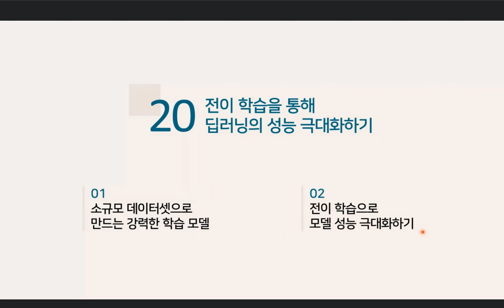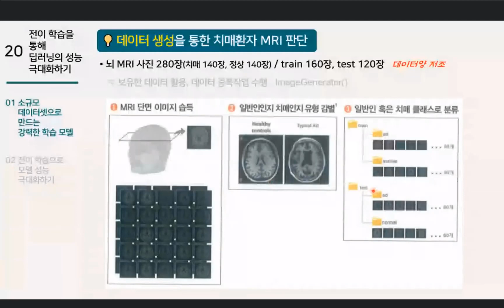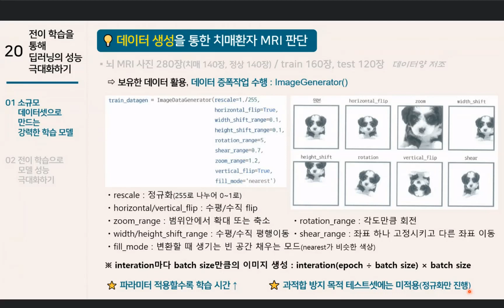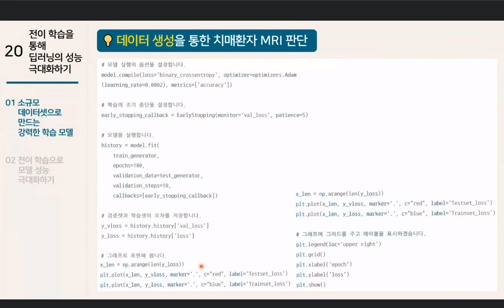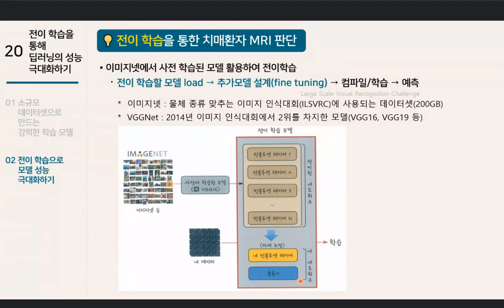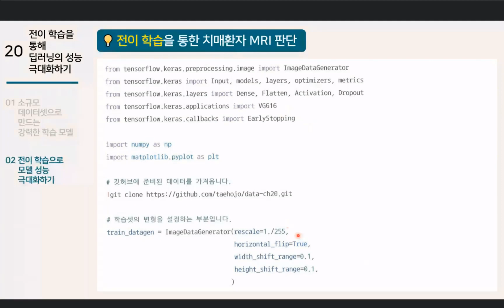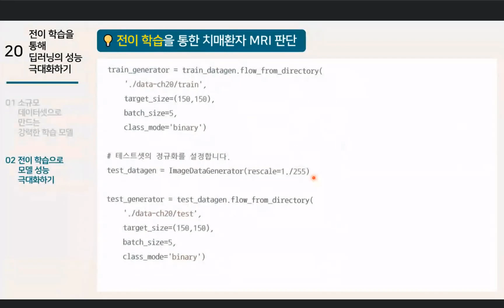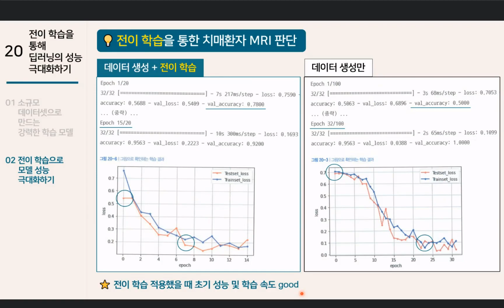(모두의 딥러닝) 20장 전이학습을 통해 딥러닝의 성능 극대화하기 (윤석우 연구원)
베스트 셀러 모두의 딥러닝 책의
20장 전이학습을 통해 딥러닝의 성능 극대화하기
세미나 발표입니다.